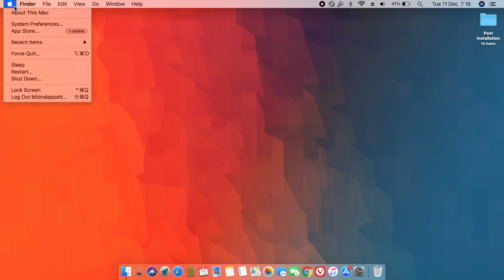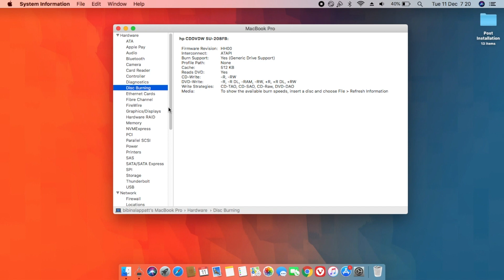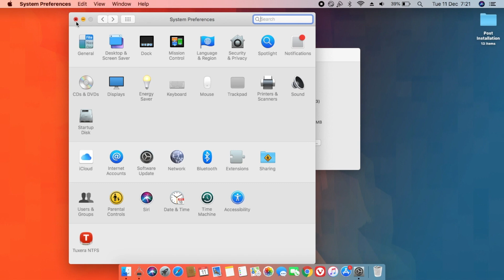HP Hackintosh Mojave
macosx Mojave on HP 14 Notebook
Upgrades:
Disk 129 WD SSD
WLAN Broadcom BCM 94352 HMB
RAM installed 8 GB another